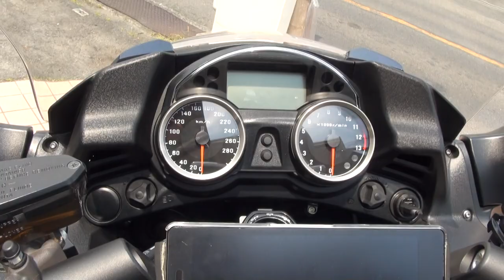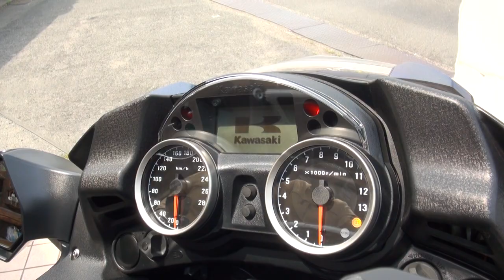2016 Kawasaki ZG1400 Concours14 2016 Kawasaki 1400GTR 2016 カワサキ・1400GTR 2007 ハーレーダビッドソンファットボーイ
2016 Kawasaki ZG1400　Concours14　2016 Kawasaki 1400GTR　 2016 カワサキ・1400GTR　2007 ハーレーダビッドソンファットボーイ